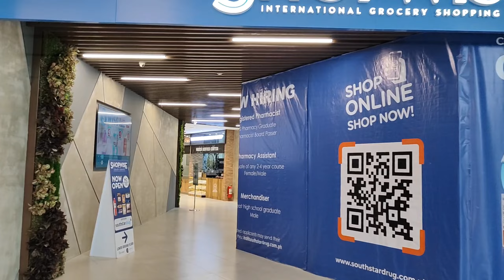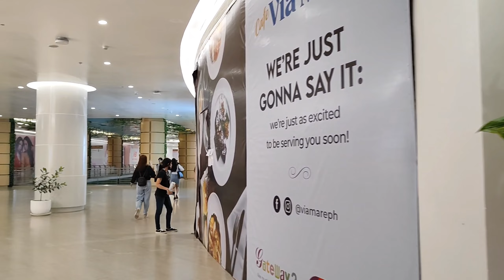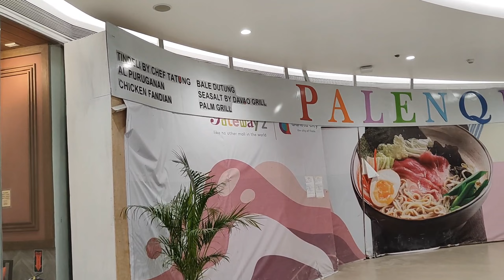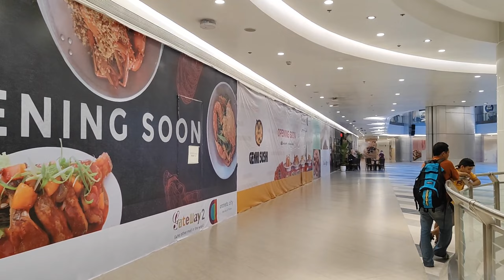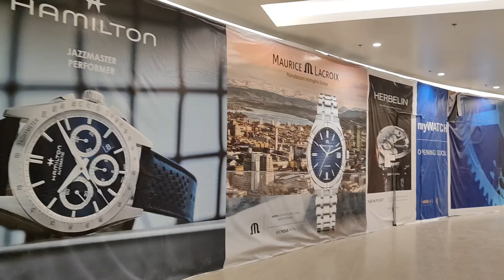New Malls in Metro Manila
New Malls in Metro Manila Update

New Malls in Manila currently being built Right now.Metro manila has a lot of malls in almost every corner. But that doesn't stop from building new malls. here is our compilation of the 10 new malls in Metro Manila that are currently under construction and some are ready for opening and future malls that will be built in Metro Manila.

Filinvest Activa Cubao is a mixed-use development of residential, commercial, office and hotel will be one of the most iconic residential and commercial complex.

Activa strategically located in Aurora Blvd cor Edsa, Quezon City. Activa offer multi-faceted fun living right within the master planned project.Activa mall will have 5 storeys of shopping and dining.

Gateway Mall 2 is the much-awaited expansion of Araneta City's multi-awarded Gateway Mall. This P5-billion development covers 190,000 square meters over eight levels of additional choices for shopping, dining, entertainment, and leisure in the City of Firsts.mall features include a 500-seat iconic church on the roof deck, sensory and culinary gardens, a 3,700 square-meter supermarket, and a 700 square-meter Atrium for various activities and events – all in one establishment that interconnects the MRT and LRT stations.